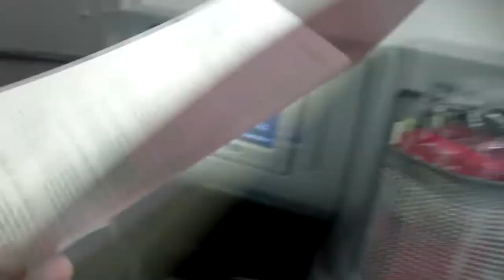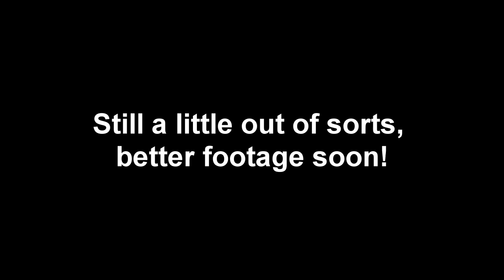India Trip day 1 and 2 moments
Starting to edit and upload my footage from my trip to India.  I worked a lot while over there so much so that I didn't really have time to edit anything, during the week, all i did was work and sleep.

Hope you all enjoy the videos as I post them

Heath